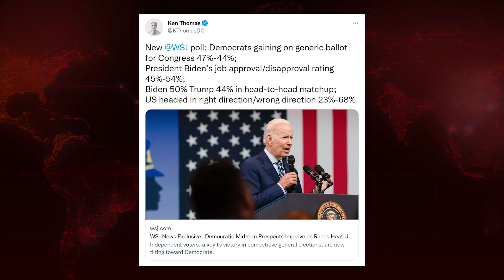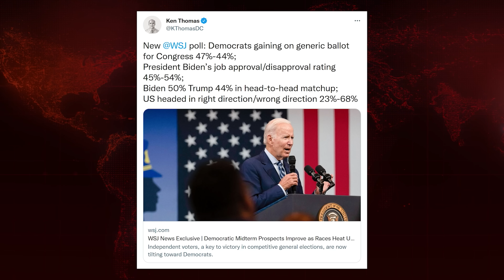Biden Embraces 'DARK BRANDON' Amid Freakout | Breaking Points with Krystal and Saagar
Krystal and Saagar deliver commentary on the Biden speech from Thursday night and the dark Brandon imagery that generated controversy